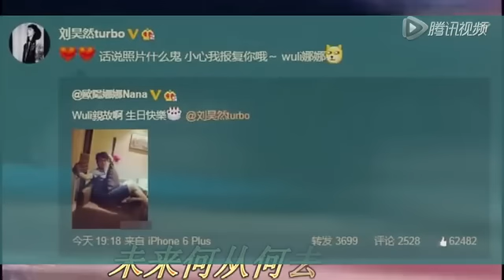歐陽娜娜曬自拍戒指搶眼 網友：認了劉昊然吧